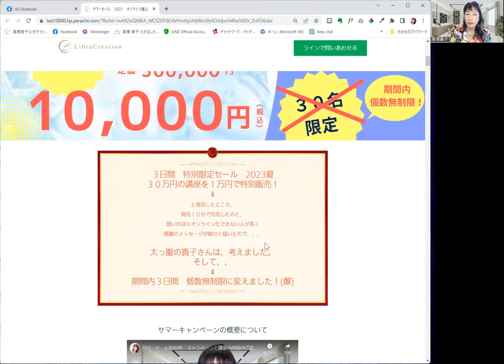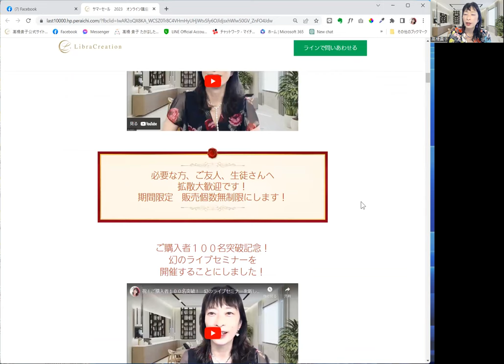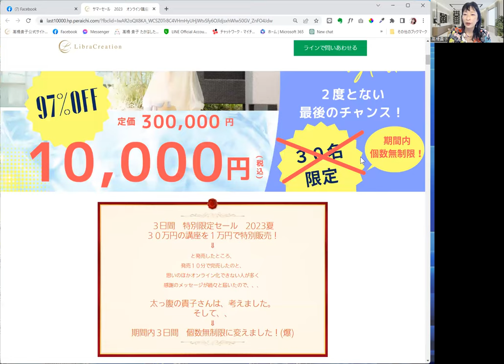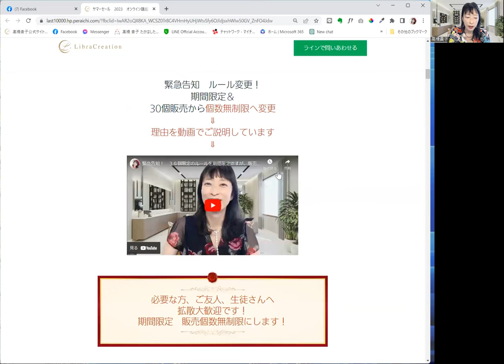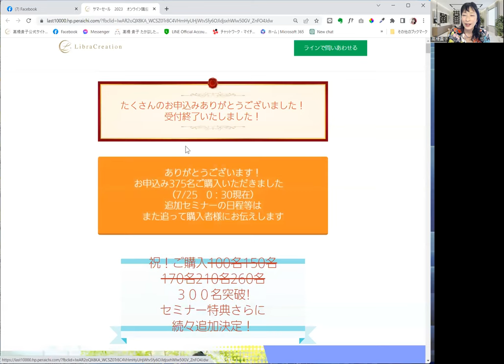３日で３７５万を売り上げたキャンペーンのコツを大公開！その秘訣は「感情価格術」【百華辞典｜起業女性のための集客・成約バイブル】